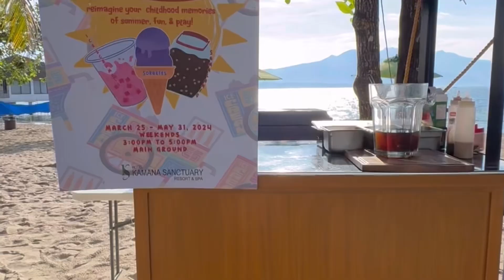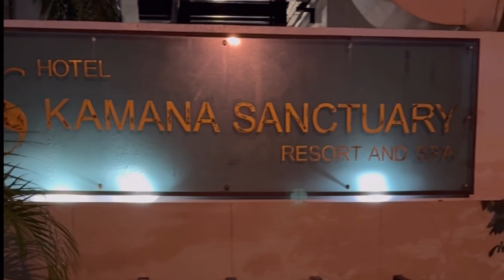Kamana Sanctuary 2024 || Lalaine Clemente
It's fair use no copyright is claimed and to the extend that material may appear to be infringed, I assert that such alleged infringement is permissible under U.S and Philippines Copyright law. If you believe material have been used in an unauthorized manner, please contact the poster.